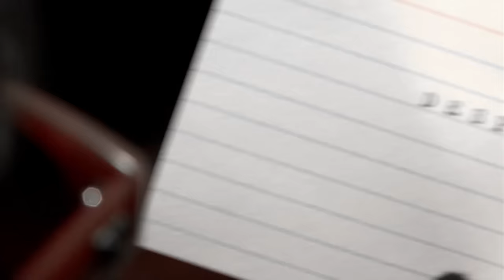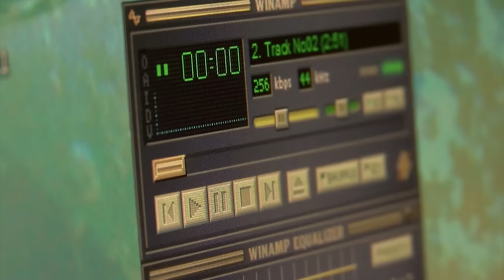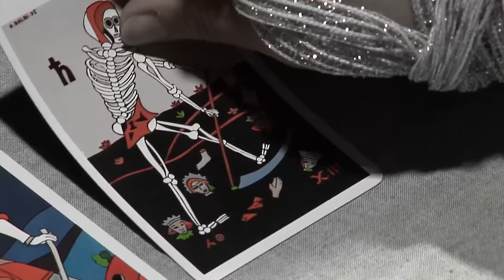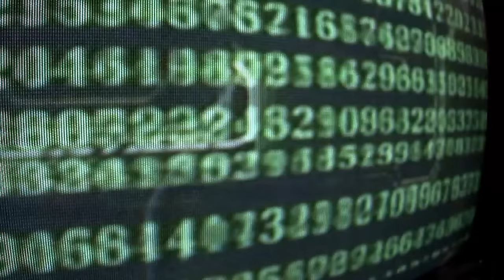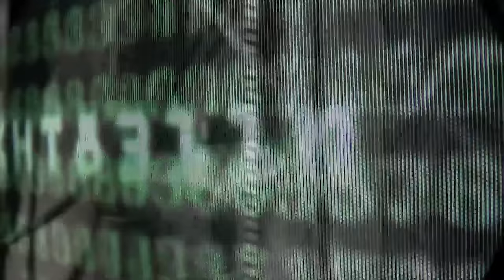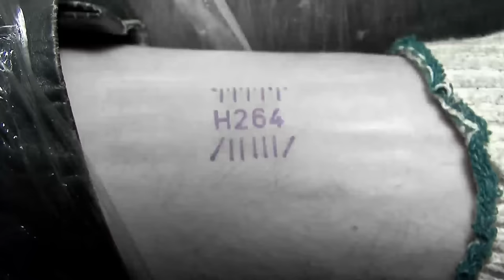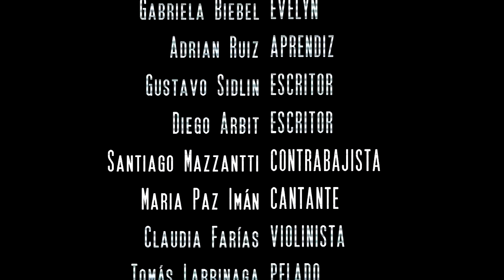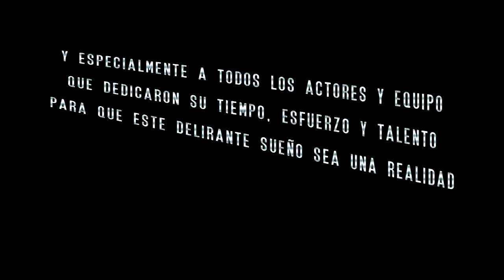DESPIERTA - La Película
Diferentes mundos se entrecruzan en esta surrealista historia de misterio donde nunca sabemos bien qué es sueño y que no.

protagonizada por Malena Vieytes - Martin Orchessi - Cecilia Antuña - Sergio Ballerini - Ariel Gigena - Ramiro Larrinaga - Julian Lucero - Gabriela Biebel - Adrian Ruiz. Con las participaciones especiales de Gustavo Sidlin, Diego Arbit, Claudia Farías y Santiago Mazzantti. Equipo Técnico: Rafael Beláustegui & Luzila Bucari - Año 2012

Sucribite al canal para ver más Cine Independiente